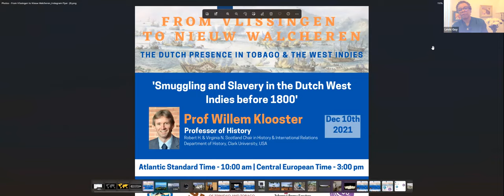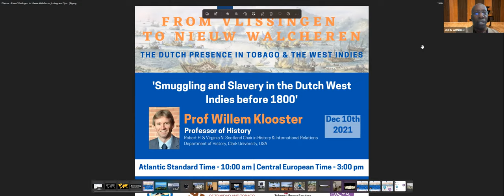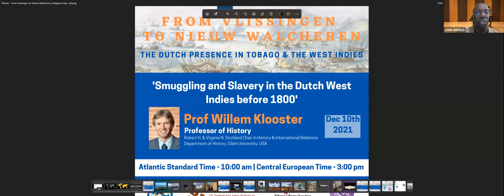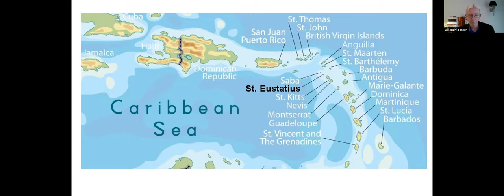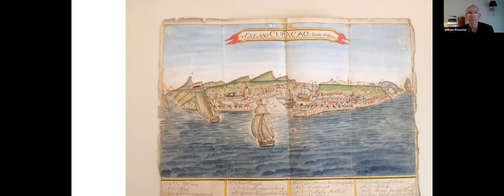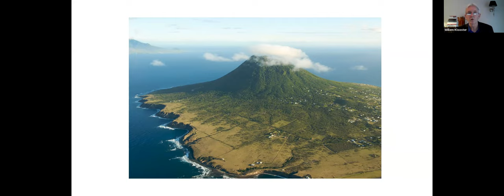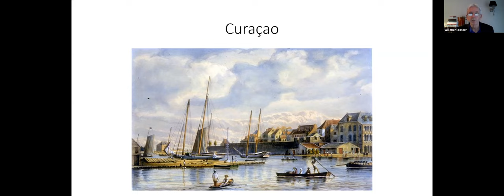Smuggling and Slavery in the Dutch West Indies before 1800 by Professor Willem Klooster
From Vlissingen to Nieuw Walcheren: The Dutch Presence in Tobago and the West Indies Lecture Series.

Embassy of the Kingdom of the Netherlands In Port of Spain
Kingdom of the Netherlands: Ministry of Education, Culture and Science
The National Trust of Trinidad and Tobago
Zeeland Maritime Muzeeum
Tobago House of Assembly, Division of Tourism, Culture & Transportation
1677 Rockley Bay/Scarborough Harbour Research Project
Tobago Library Services
Philipsburg Jubilee Library
The Curaçao Maritime Museum

Become a member of the National Trust of Trinidad and Tobago

Follow the National Trust on Social Media  @ttnationaltrust